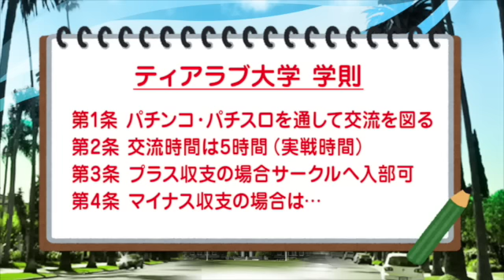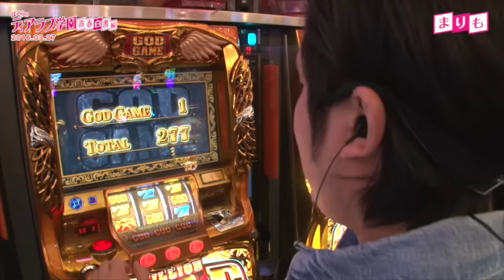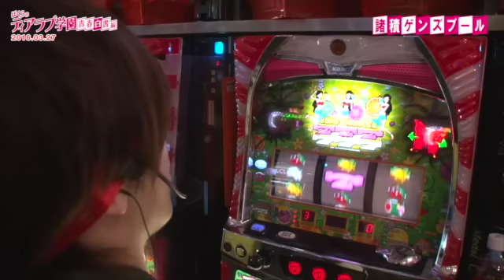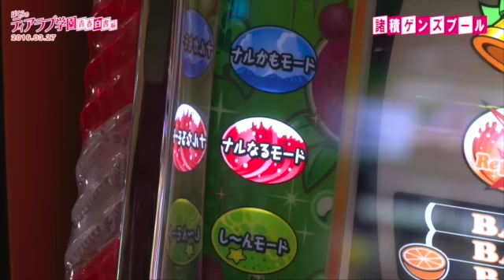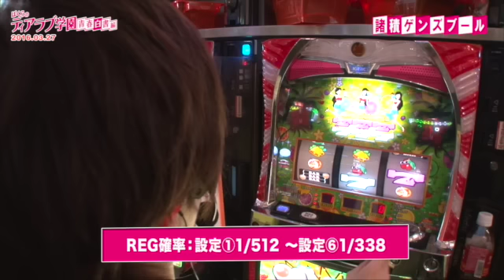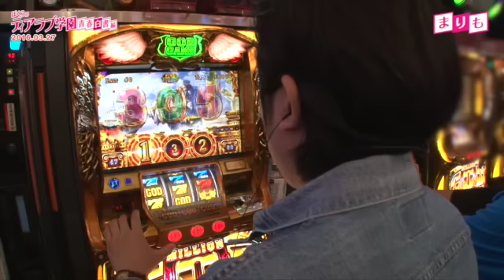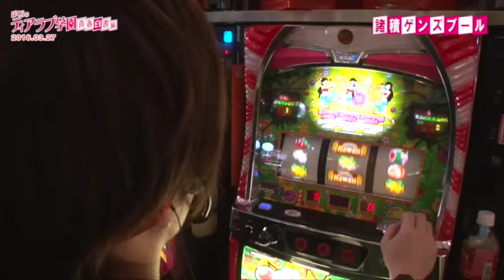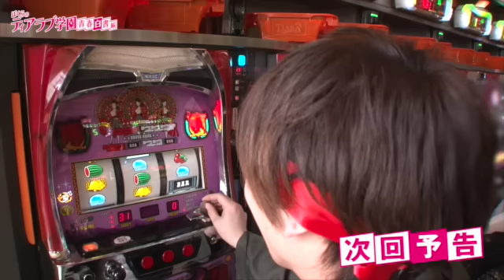《まりも》《諸積ゲンズブール》【ミリオンゴッド‐神々の凱旋】【イケイケマハロ‐３０】ぼくらのティアラブ学園〜青春白書編〜 第22話(2/4)[ジャンバリ.TV][パチスロ][スロット]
軍人が大ピンチ!?このままだと…一方まりも君はGODを堪能中です。

■実戦台：ミリオンゴッド‐神々の凱旋、イケイケマハロ‐３０